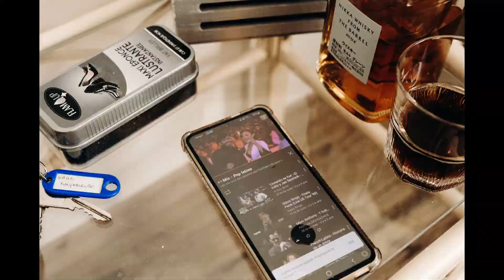Mariage franco-péruvien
Union civile dans l'Indre, mariage franco péruvien